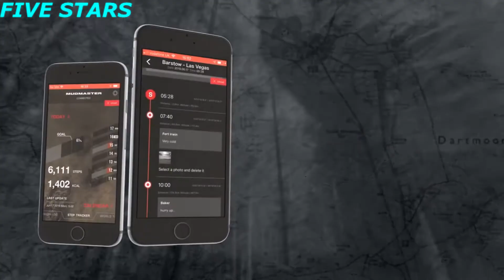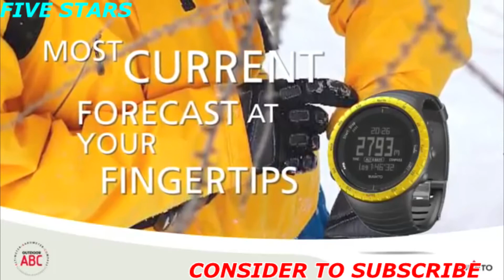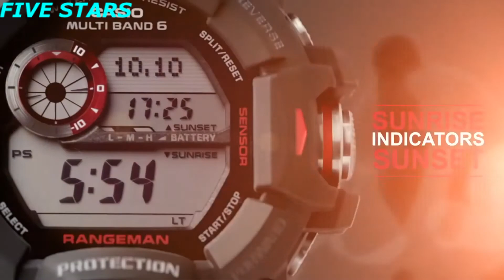Top 5 Toughest Military Tactical Watches for Men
Toughest Military Tactical Watches for Men
►Amazon US Links◄
0:06 👉5 - CASIO G-SHOCK Mudmaster GG-B100-1A3
3:55 👉4 - Suunto Core All Black
7:00 👉3 - CASIO PROTREK PRG-270
8:00 👉2 - Garmin Instinct
9:28 👉1 - CASIO G-SHOCK RANGEMAN GW-9400
►Amazon UK Links◄
👉5 - CASIO G-SHOCK Mudmaster GG-B100-1A3
👉4 - Suunto Core All Black
👉3 - CASIO PROTREK PRG-270
👉2 - Garmin Instinct
👉1 - CASIO G-SHOCK RANGEMAN GW-9400
►Amazon CA Links◄
👉2 - Garmin Instinct
►Amazon GER & EU Links◄
👉2 - Garmin Instinct
In today's video, we are going to talk about Top 5 Toughest Military Tactical Watches for men that you must see before going out and buy.
★Best Amazon Today's Deals
★Try Audible and Get Two Free Audiobooks